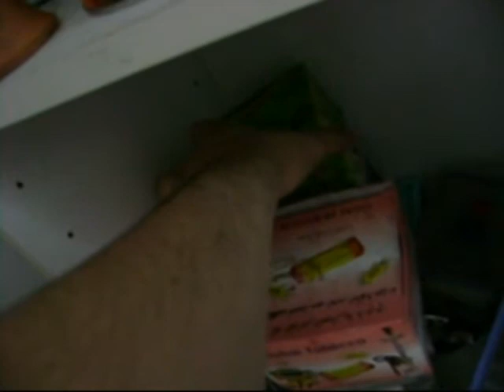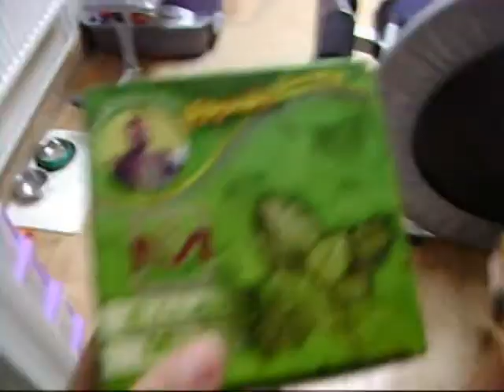shisha mint and chocolate milkshake